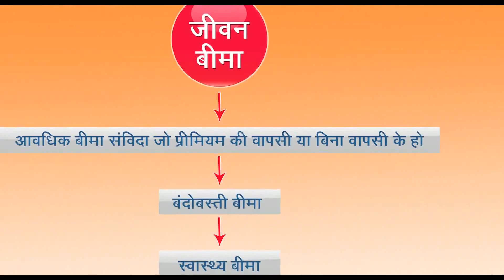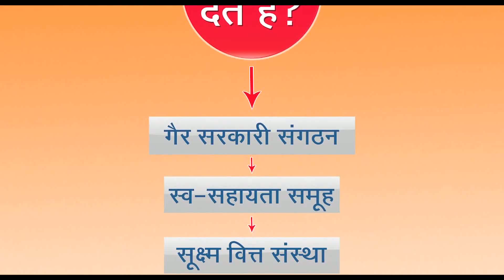PMJDY- Insurance & Pension Benefits of Accounts